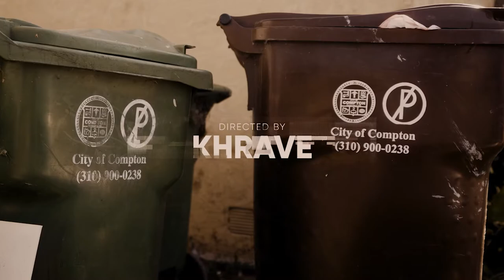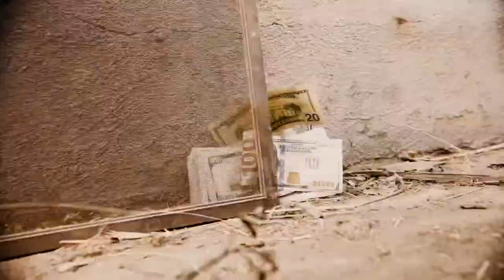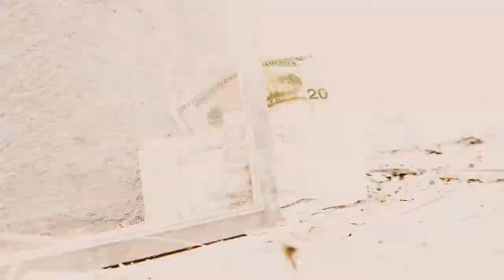Macc - Truth is ( Official Video )